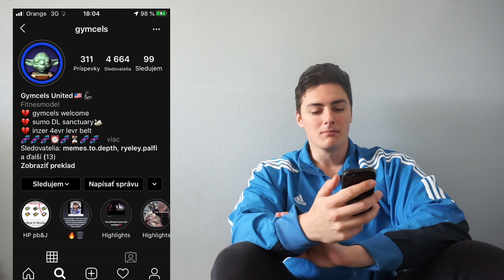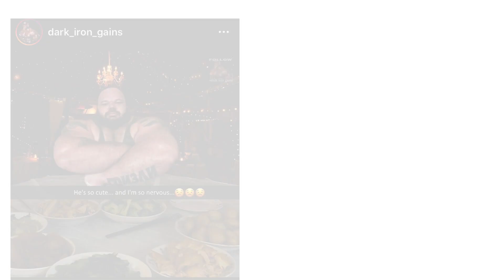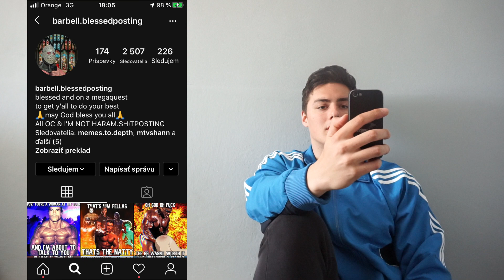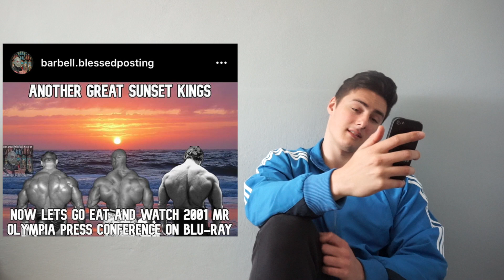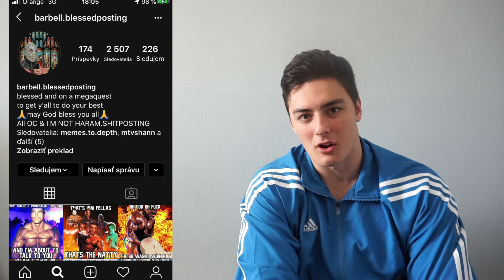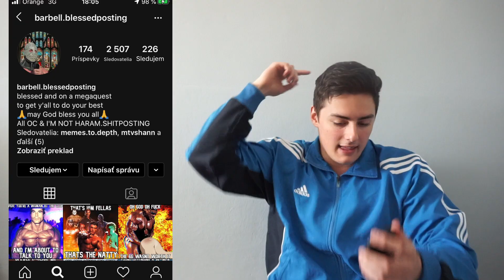GYM MEME REVIEW !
1:13 - Gymcels IG

5:08 - Dark Iron Gains -IG

10:09 - Barbel Blessed Posting